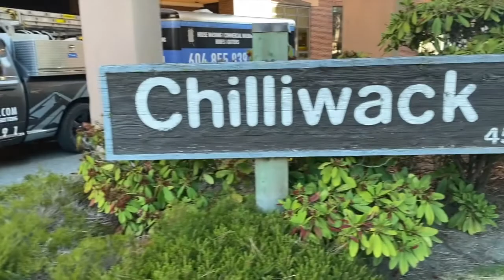Cedar Roof Washing & Concrete Pressure Washing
We love to clean cedar roofs and we understand the proper methods to ensure safety and know exactly how to get the job done right. Commercial concrete pressure washing is no problem for us either.